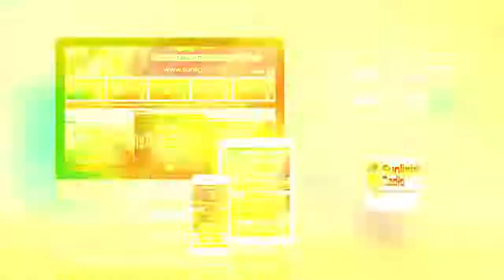Throne Room Worship Show with Pastor Clarence Featuring Minister Philip Adzale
Welcome to Throne Room Worship Show with Pastor Clarence D Roberts.
Stay Tune for a Powerful Encounter in God Presence.
Please enjoy this Re-Broadcast. God Bless you.